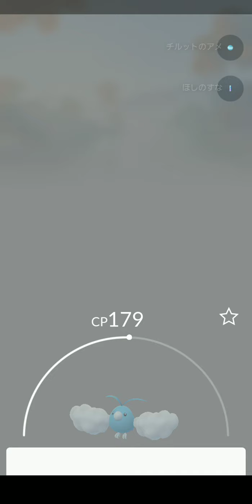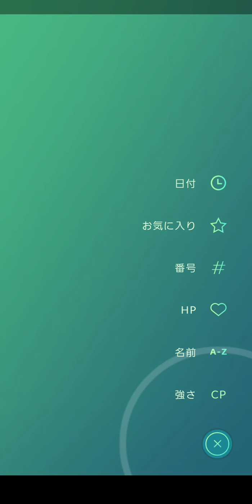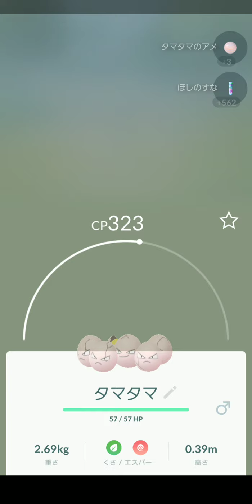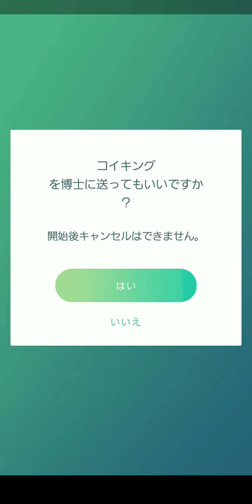ポケモンGO ファイヤー レイドバトル 成功 武蔵小金井駅周辺